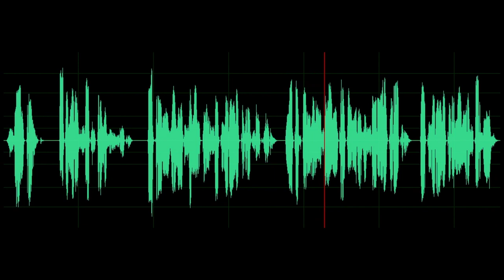HERO #2 14.10.20 @ ROЯL'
Type: party
Category: student afterparty
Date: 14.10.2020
Location: bar "ROЯL'"
Org: Aleksei Klochkov x Anton Kvach
DJ: Kvach x Attraxy x CHROME x Klochkov
Ph: GEO PRO, Oleg Radchenkov x Ivan Kuchaev
Video: Daniil Dozorov, Roman Rastorguev

by Red Storm Music